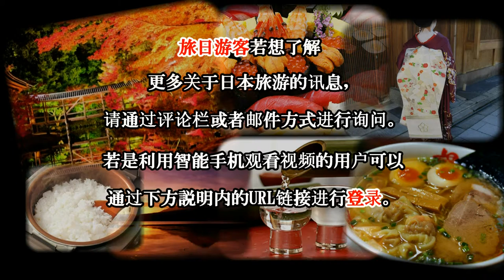日本之旅：长野县 信浓美术馆 享受放松的时间 长野39 Moopon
长野县信浓美术馆（Naganoken Shinano Bijyuthukan）位于城山公园（Joyama Koen），跟长野的善光寺（Zenkoji）相邻。为了应对愿望在长野建造博物馆的人们的需求，1966年，县政府以及当地的媒体公司成立了长野县信浓美术馆。展示品分为四个基本主题，就是“继承和发展本地文化”、“介绍广泛的艺术世界”、“艺术人生”和“艺术”、“培养赏析”。大规模的艺术品全年展示。游客可以欣赏当地艺术家的艺术品以及表现出风光明媚的信州（Shinshu）风景的山水画。

长野县信浓美术馆的旁边是东山魁夷馆（Higashiyama Kaii Kan），是收藏日本著名画家的东山魁夷捐赠的960以上的他的艺术作品，包括绘画和素描和关于长野县的几本书。为了保管这些绚丽的瑰宝，1990年建成东山魁夷馆。展示作品都是杰作，例如有“绿色响遍”、“ 宁静的夜”等作品。游客会发现许多他的作品描绘美丽的长野的风景。每两个月一次改变作品。

设施信息：
开馆时间：9：00〜17：00（最后入场至16:30）
休息日：周三（若遇周三为节假日，次日休馆），12月28日至1月1日
请注意：该美术馆换作品等期间临时闭馆
门票：根据展览不同（长野县信浓美术馆）
500日元（东山魁夷馆）
英语：有一些